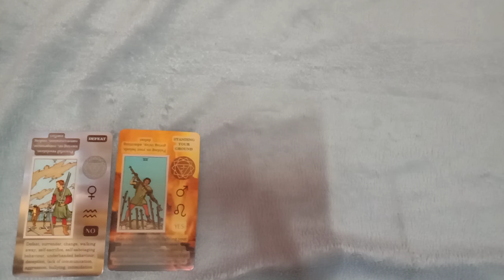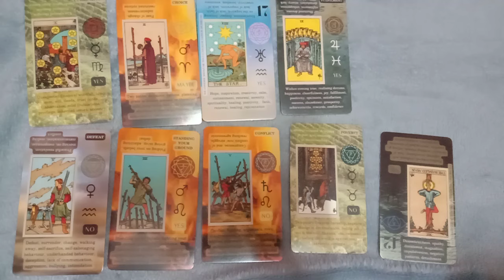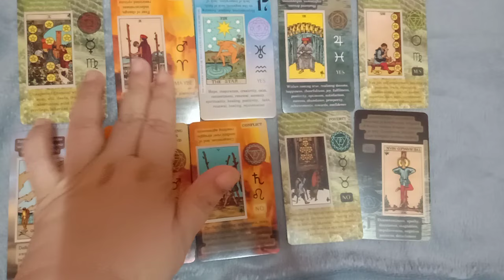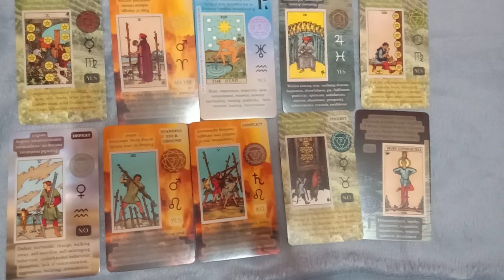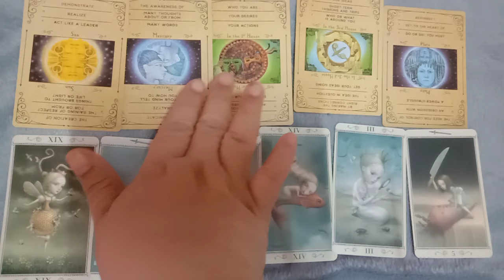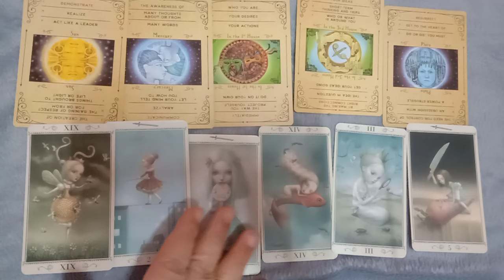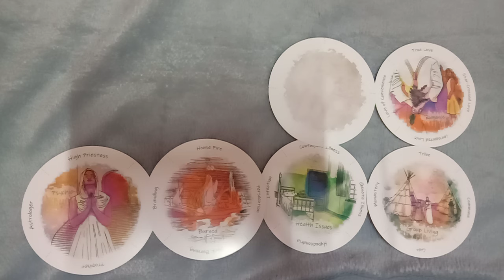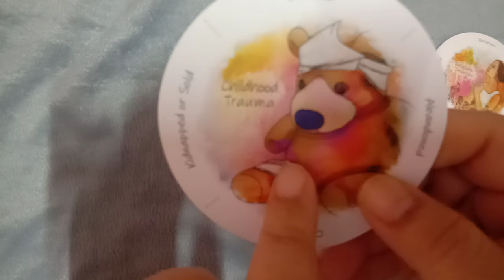Random3 คนที่เคยกลั่นแกล้งบูลลี่ด้อยค่าดูถูกคุณเขามีความลับอะไรในใจ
8ชุดเลือกไพ่ทำนายดวงของ อรมณีจันทร์ พยากรณ์

Mixed

1. aetarot24
2. panya599

คำค้น